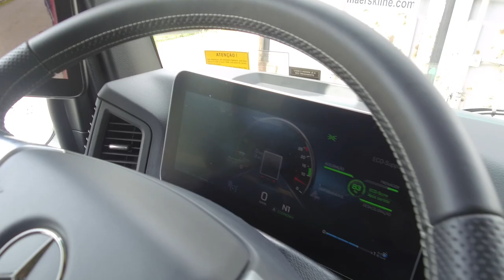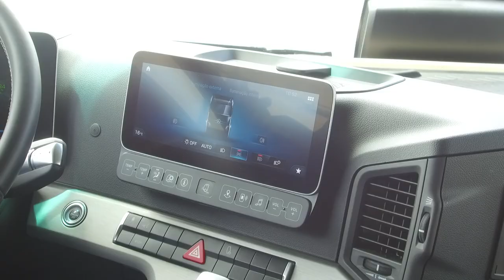Andamos de Mercedes-Benz Actros 2653 Euro 6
Confira nosso teste com o caminhão Euro 6 mais potente da Mercedes-Benz, o Actros 2653 com motor OM 471 de seis cilindros e 530 cavalos de potência, equipado com todos os itens de luxo e conforto.